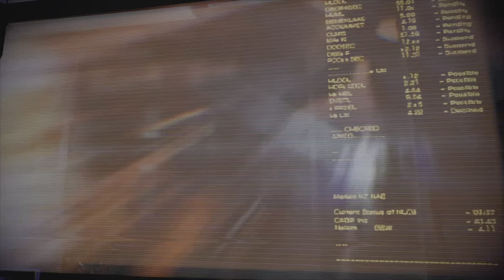Mass Effect 3 Part 6 The Prothean